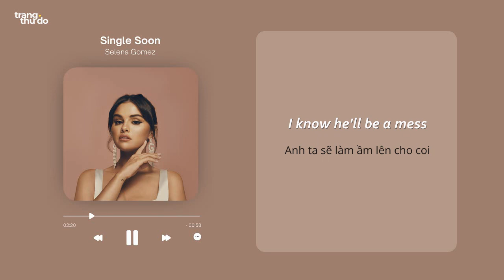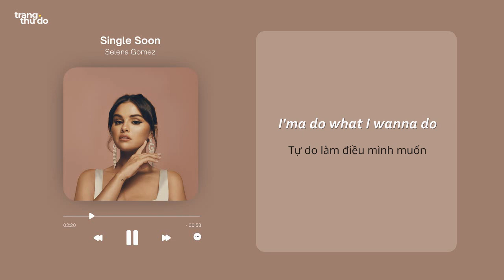Lyrics - Vietsub ll Selena Gomez - Single Soon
The song deals with how the news of Gomez’s breakup with the famous American singer The Weeknd happened.